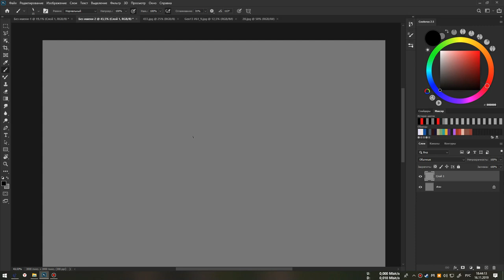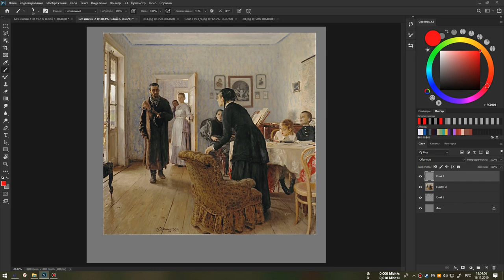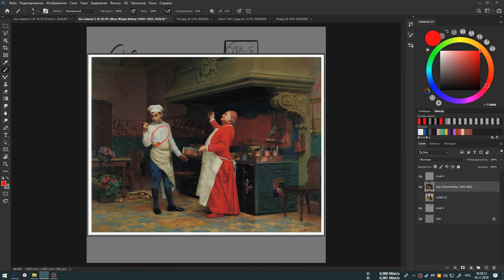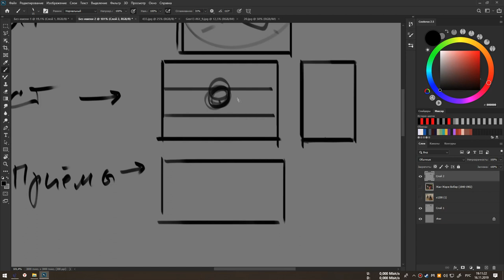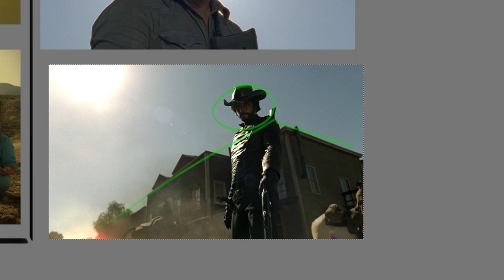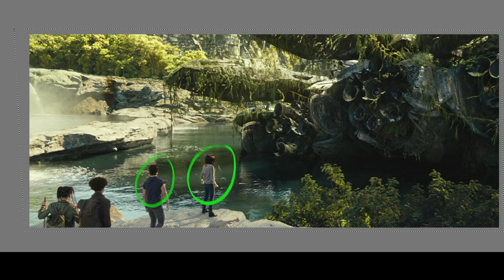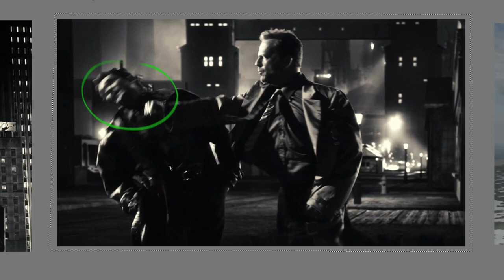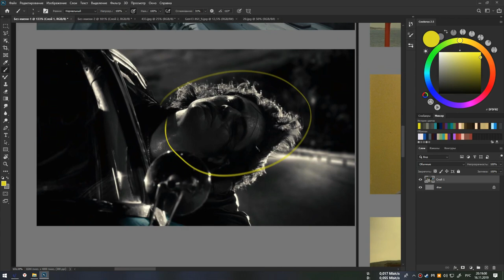Как я учусь рисовать - Композиция (How I learning to draw - Composition)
Я сделал все необходимое, чтобы сократить видео по времени и в то же время вырезать все мои э-кания и хмыкания. Надеюсь, вам это не помешает) Звук может быть тихим. Всхлипы, вздохи и прочее - следствие четвертой попытки записать. Предыдущие вышли много хуже.
В видео очень много кадров из фильмов. Это наилучшее подспорье для изучения композиции. Режиссерам (которых я тут называю художниками, что в сущности так и есть) приходится принимать решения быстро и четко, операторы - профессионалы, знающие, как в кадре работает композиция. Для меня, как начинающего, это самый быстрый способ изучения, во всяком случае на старте.

Следующее видео будет охватывать непосредственно картины, иллюстрации, комиксы. Основной вопрос так же будет касаться цвета, но я пока что в этом не уверен.

А пока порисую кадры из фильмов. Есть даже такой челленд - стоп-кадр. Берется практически любой кадр из фильма и срисовывается, при этом происходит анализ. Надо уже, а то я не рисовал кадры целиком.